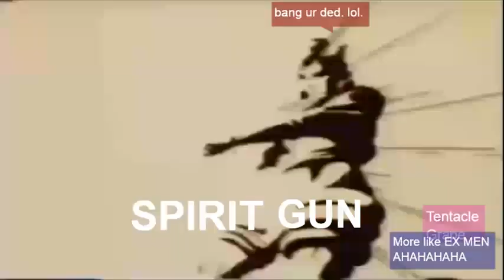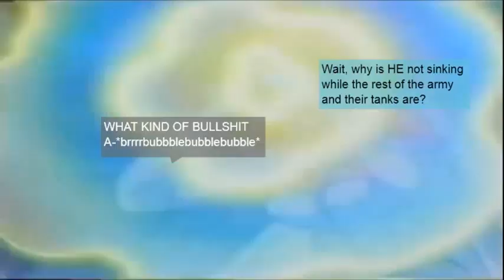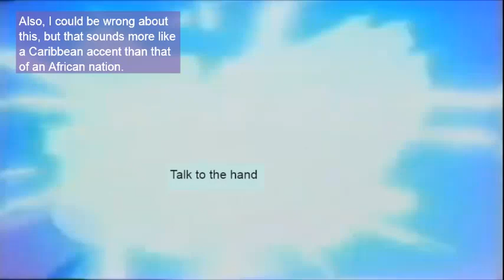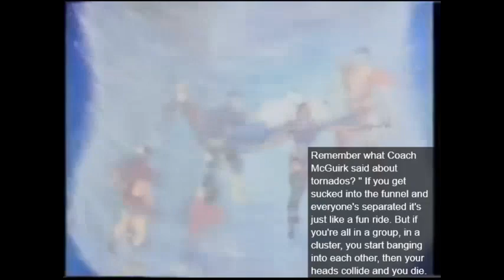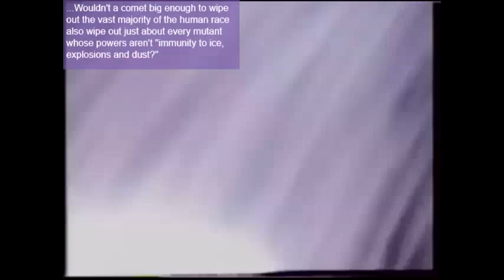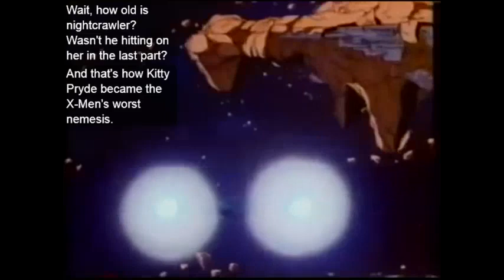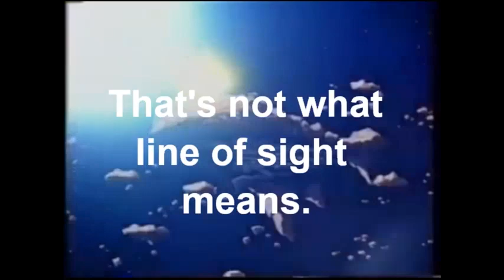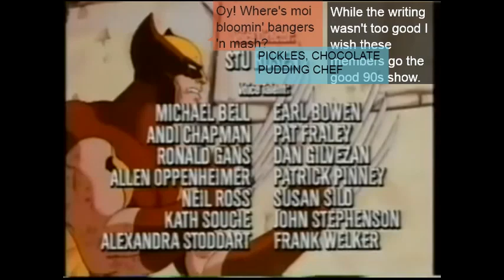Pryde of the Annotated X-Men! (Archived)